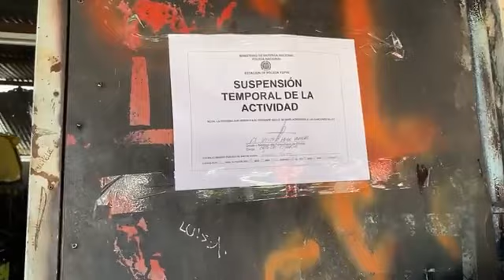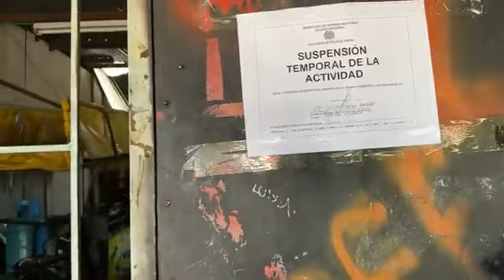Operativos de prevención por parte de la Policía Nacional a establecimientos de mecánica de motos